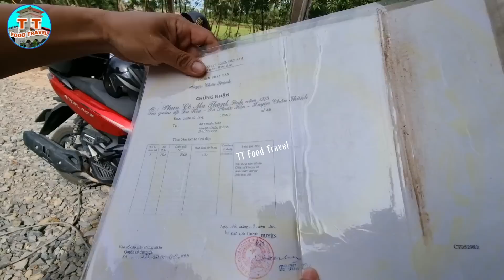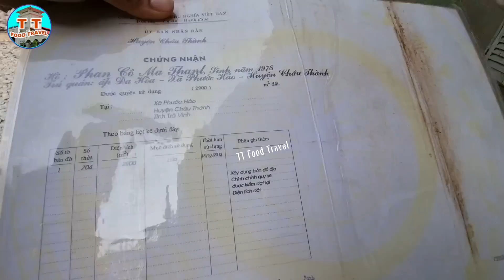🛑Trực Tiếp: Ven, Dì 6 và Ngoại lên Xã CA để làm việc làm rõ điều này